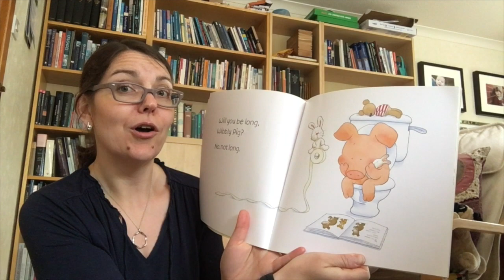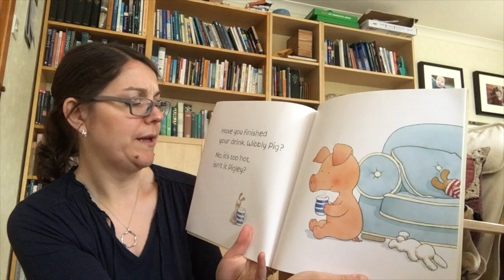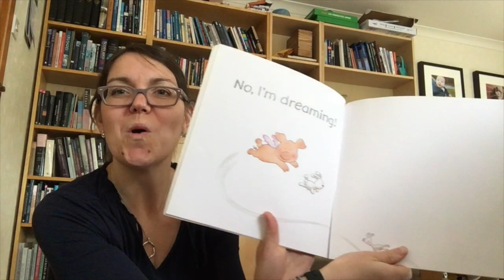Bedtime Stories day 6 | Nicola | Kirk Fest 2020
Get snuggled yup ready for Nicola to read you tonight's bedtime story... it's about a pig... and he's wibbly...